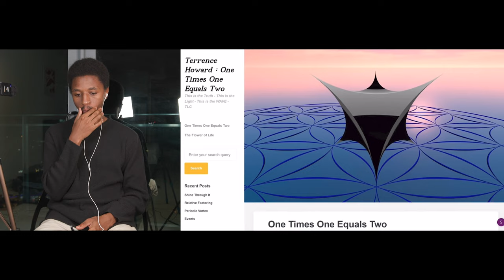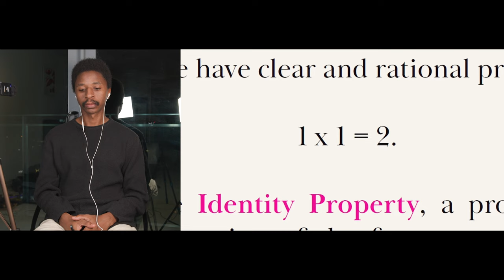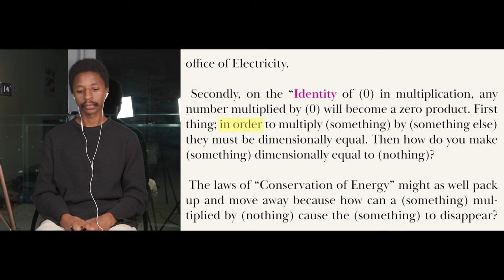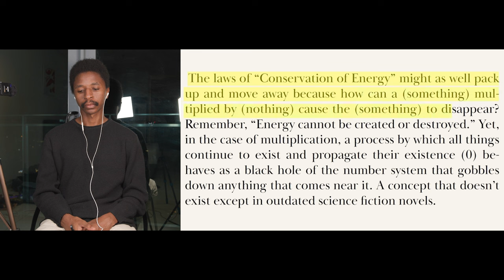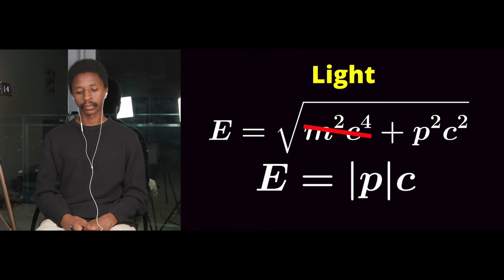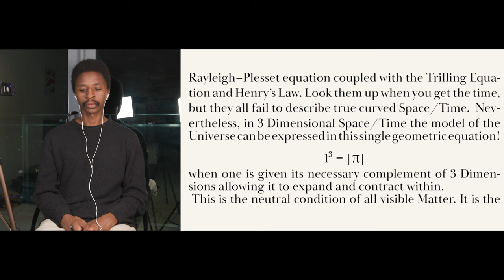The Internet react to Joe Rogan and Terrence Howard